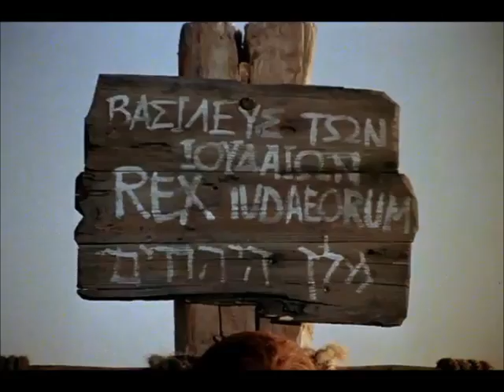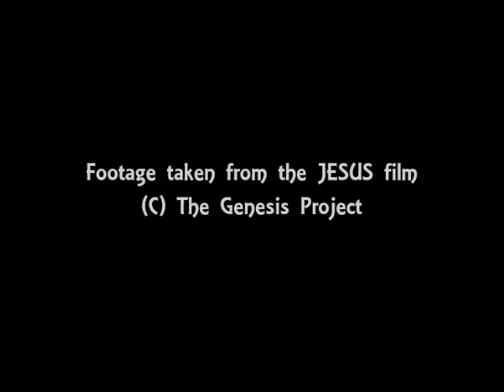"INRI" by The No Longer (with scenes from the Jesus Film)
In honor of Good Friday, The No Longer has taken scenes from the Jesus Film and set it to their crucifixion song "INRI." May God Bless You as we remember the price Jesus paid for our sins.